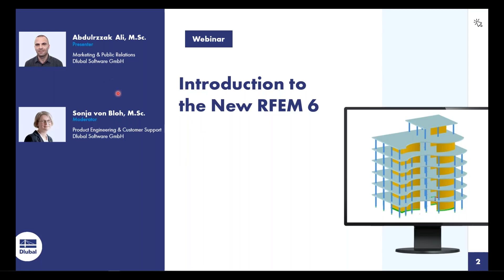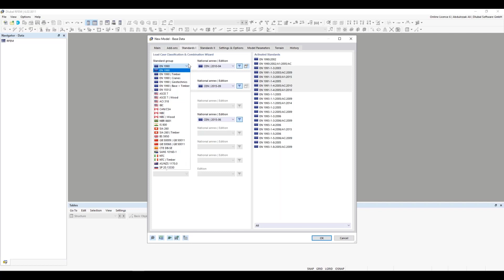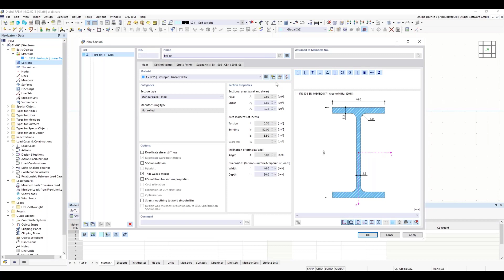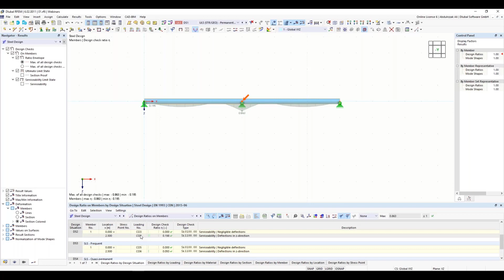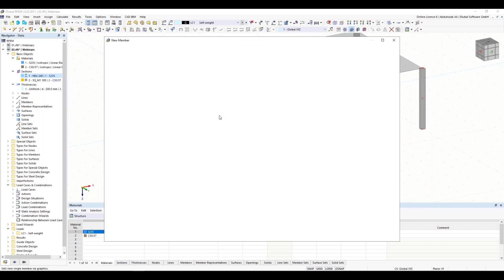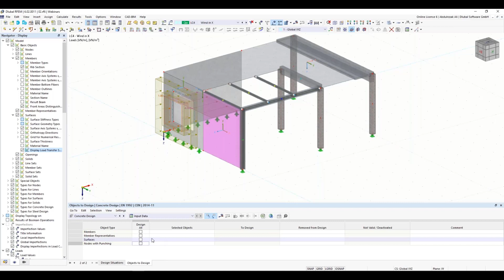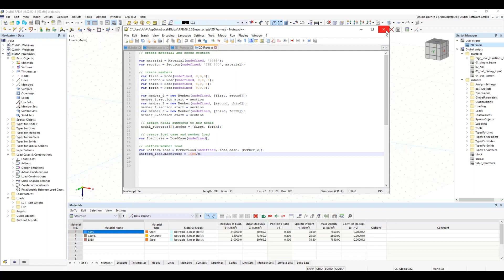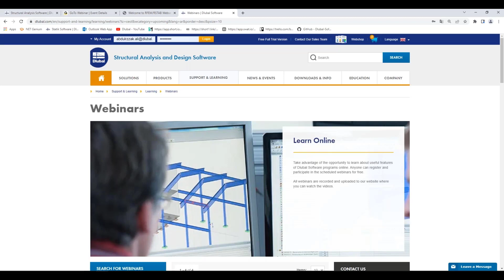مقدمة عن الميزات الجديدة في RFEM 6 وRSTAB 9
يعرض هذا الويبنار بعض الميزات الجديدة في RFEM 6 و RSTAB 9 من خلال أمثلة عملية

الجدول الزمني:
00:00 مقدمة
01:18 الميزات الجديدة في البرامج
08:50 مثال 1
39:25 مثال 2
01:03:55 توثيق النتائج
01:11:40 أمثلة عن خدمات الويب

حسن معرفتك ببرامج دلوبال وابحث عن طرق جديدة للعمل بكفاءة أكبر من خلال مشاهدة ندواتنا وفيديوهاتنا.